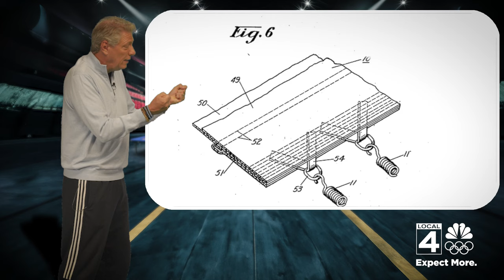What to know about the 2024 Olympic Games' trampolining events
Trampolining is a competitive Olympic Sport in which athletes perform acrobatics while bouncing on a trampoline.